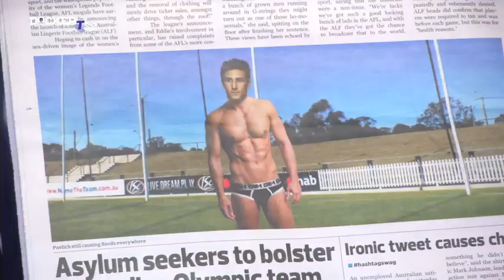The Freo Newsroom: Rd 4 v Bombers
Lyon's curve ball, Pearce's lung buster and Pavlich in his underwear